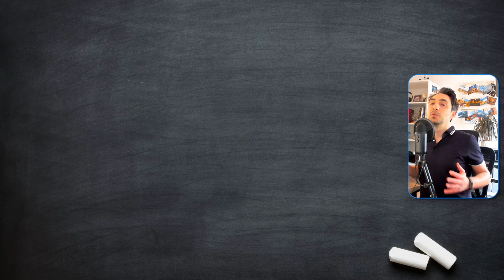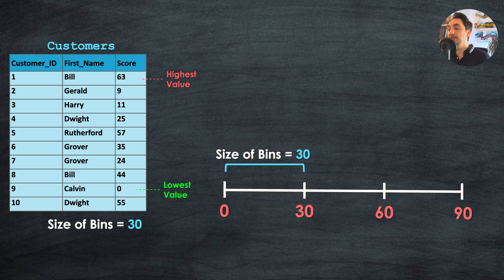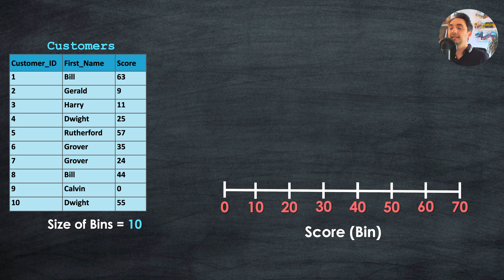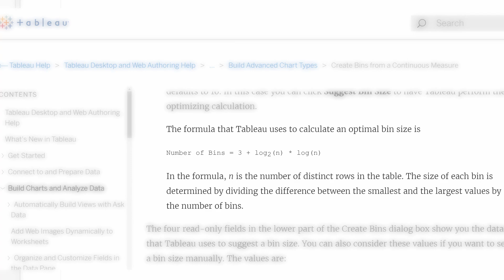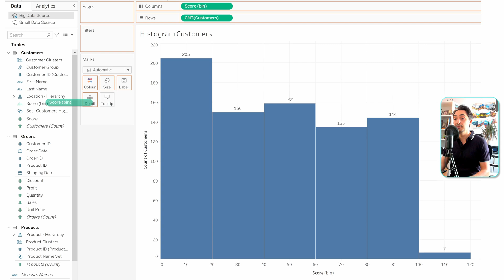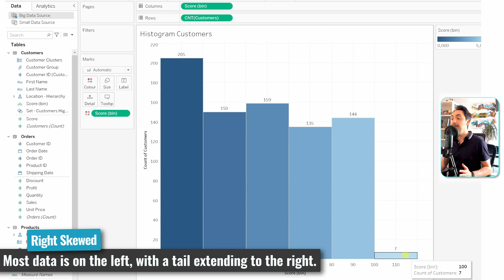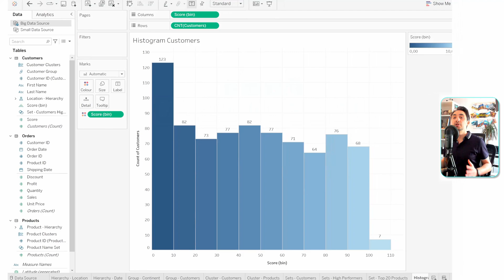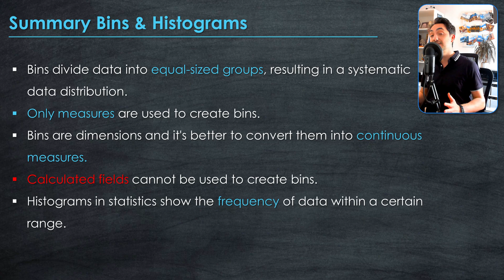Tableau Bins & Histograms: Unlocking Data Distribution | Tableau Course #56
*MY COURSES*
To get certified, better clean structure & progress, support me:

This course is perfect for data analysts, data engineers, data scientists, software developers, and students—covering everything from the basics to advanced Tableau topics.